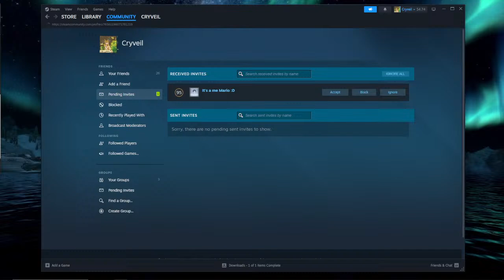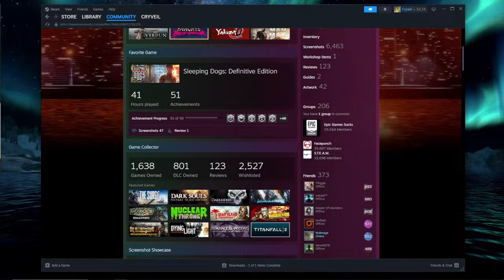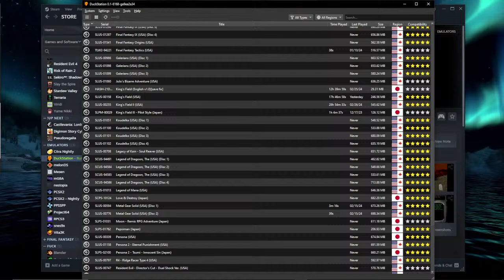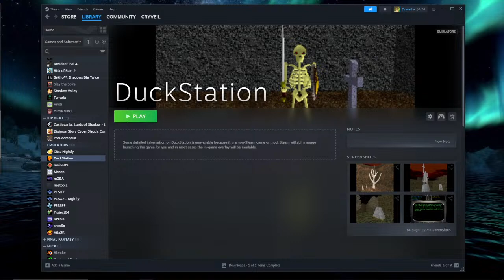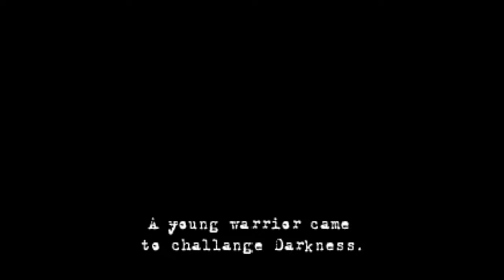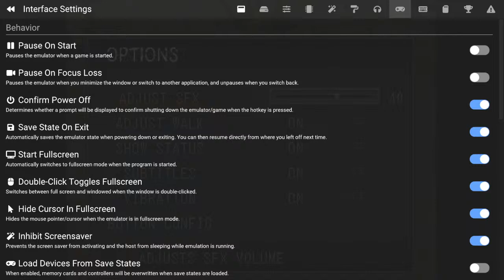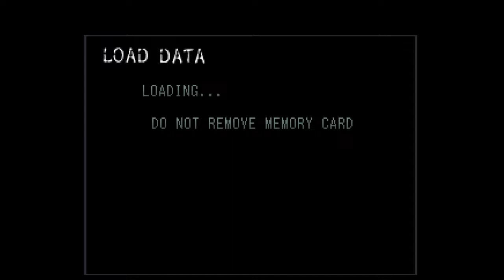Shadow Tower (Part 1)